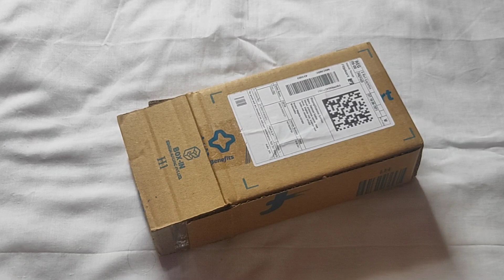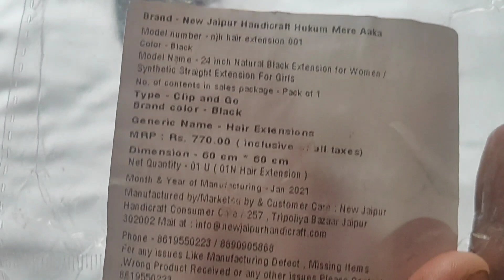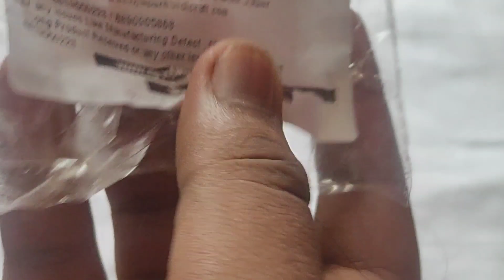किसने भेजा राधा रानी के लिए surprise gift ? राधा रानी का पहला उपहार